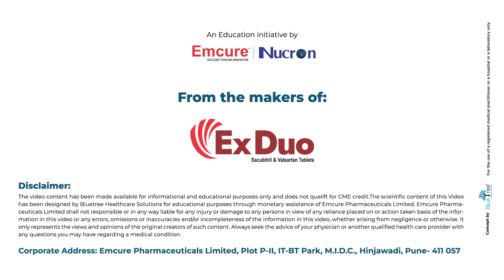Dr. Rizwan Ul Haque at "Voice of Impact" by Emcure Pharmaceuticals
EMCURE Pharmaceuticals Presents "VOICE OF IMPACT"

In Conversation with Dr. Rizwan Ul Haque, Solapur

Dr. Rizwan Ul Haque is one of the most renowned Cardiologist at Yashodhara Super Specialty Hospital Solapur. He shares his opinion on:

1. What Duration and Dose of ARNI should be followed in Heart Failure?